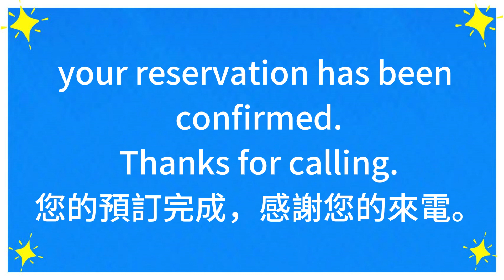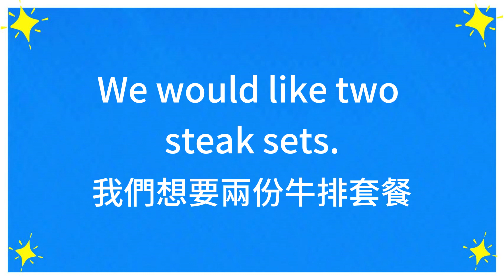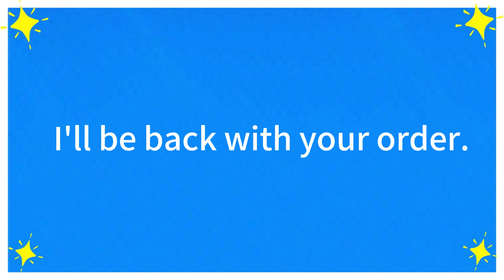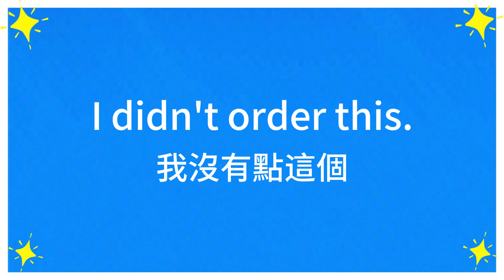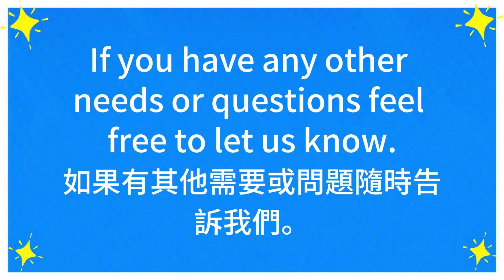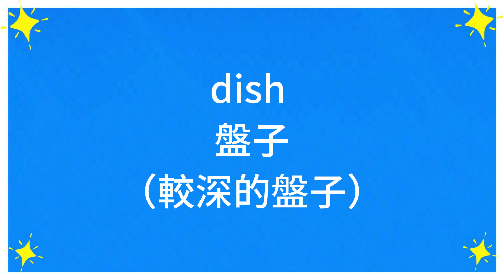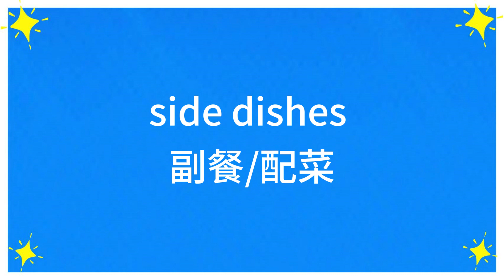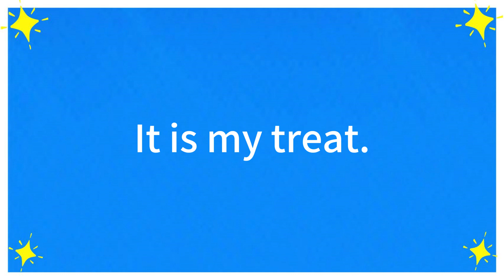《餐廳英語》餐廳用餐時常用的對話與單字詞彙:餐廳訂位/點餐/結帳等情境式英文學習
說明:
生活智慧玩--實用生活英語
透過實用的英語影片，學習日常英語表達方式。
準備好讓英語融入您的生活吧！
訂閱生活智慧玩頻道，學習更多生活化英文用語。

《餐廳用餐英語》餐廳用餐時常用的對話與單字詞彙
餐廳訂位時常用對話
點餐時菜色選擇常用英文用語
用餐時餐點需求.餐點未送達.送餐錯誤等情境式英文學習
結帳時常用英文用語
餐廳用餐時常用單字與詞彙